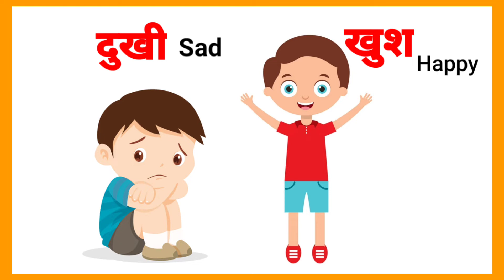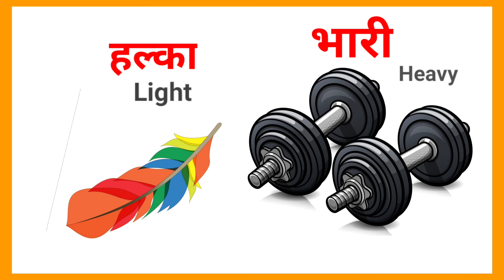विलोम शब्द,opposite words, विपरीत शब्द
Best Alphabet Songs | kids Songs Nursery Rhymes compilation
ABCD| ABCD Rhymes |ABC Alphabet Song | AlprSongs for children | ABC songs for children | ABCD in Hindi
A for Apple b for ball, ABCD, phonics sounds with image, ABC alphabet, अ से अनार, क से कबूतर अ आ इ, कखग

ABCD|ABC Song|Alphabet song|Phonics song|Nursery rhymes| A for Apple, B for Ball,
Fun with Abaan- fun, activity, vlog, dancing, play with toys, colours.
Learn your kids Nursery Rhymes, ABCD Alphabet, Numbers, Addition, Substraction, Multiplication, Tables.
Hindi Alphabet, ka kha ga, ka se kabutar, क ख ग, क से कबूतर, अ आ इ ई, अ से अनार, a se anar.
Urdu Alphabet, Alif bay tay, Urdu word, Alif se anar for kid's in easy way kid's learning videos.
haroof-e-tahaji
हिंदी वर्णमाला
हिन्दी वर्णमाला
numbersong1-10
atoz-abcd
अ आ इ ई उ ऊ ऋ ए ऐ ओ और अं अः, हिंदी स्वर, वर्णमाला, व्यंजन, hindivarnmala, a se anar, अ से अनार, आ से आम, क से कबूतर, ख से खरगोश, ग से गाजर, घ से घर, a se anar, aa se aam, k se kabutar, kh se khargosh, g se gaajer, gh se ghar,